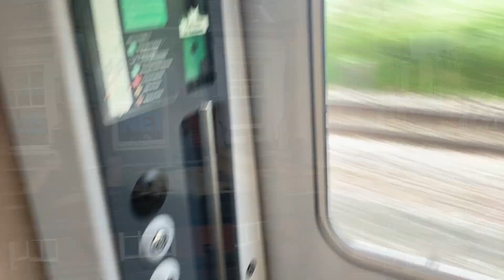the truth about EDINBURGH, Scotland UK solo female Travel Vlog rating the city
A Canadian lass dipped into to Edinburgh for a couple of days May 2023. These were her findings.

Taking the LNER train from London to Edinburgh, visiting the Princess Street Gardens, Circus Lane, and noting my observations x

Next time, I will make sure to visit a sheep.